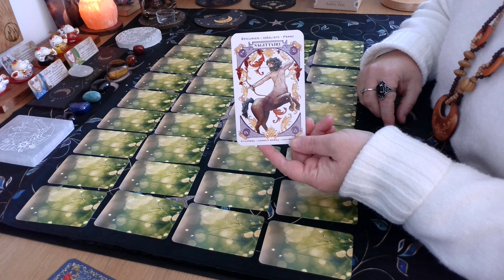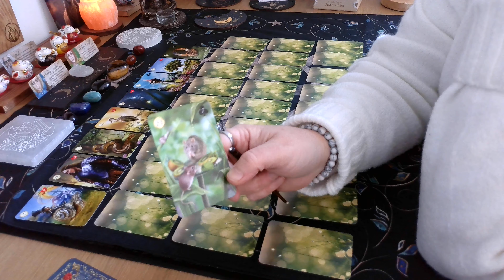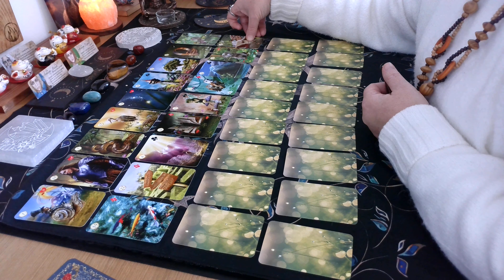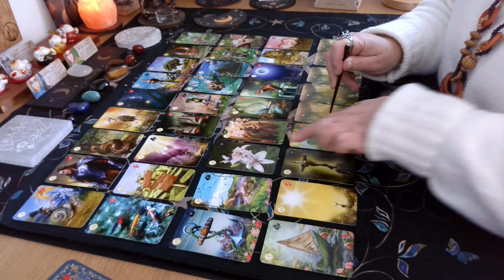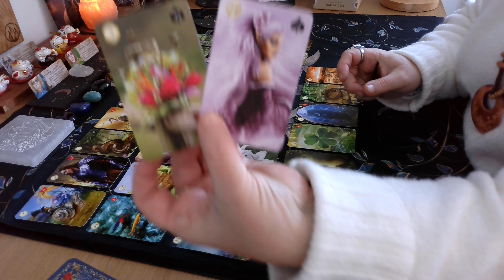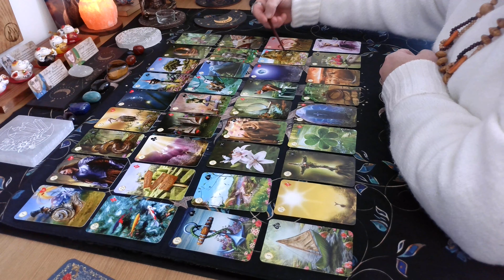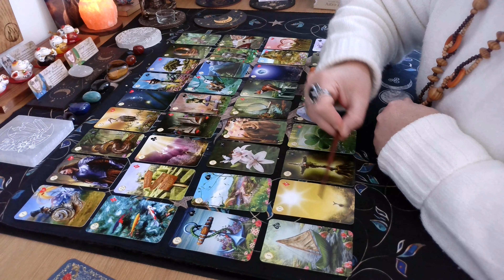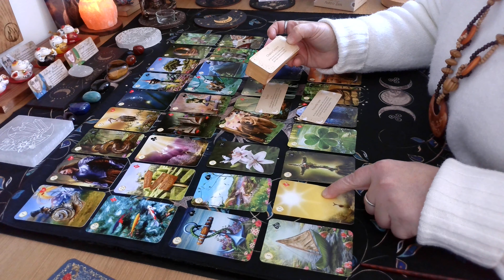🌟 Guidance Février 2024 🌟 Sagittaire ♐ Vue générale avec le grand tableau Lenormand